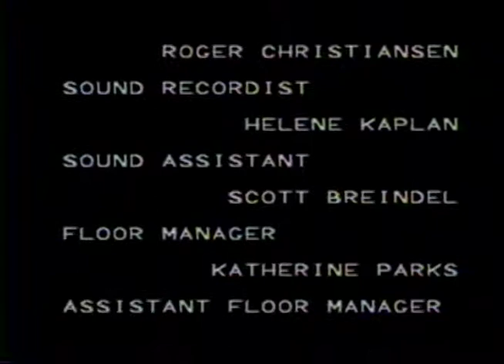Colab - Debate of the Dead [Full]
Debate of the Dead (1983), 5:21
Produced & directed by Betsy Newman; written by Ellin Stein; Crew: Roger Christiansen, Helene Kaplan, Scott Breindel, Katherine Parks, Madelyn Chapman, Joshua Pilot & Katherine Greitzer
Cast: Ellin Stein, Charlotte Colavin, Allison Weaver, Tom Jarus & Dennis Fitzhugh